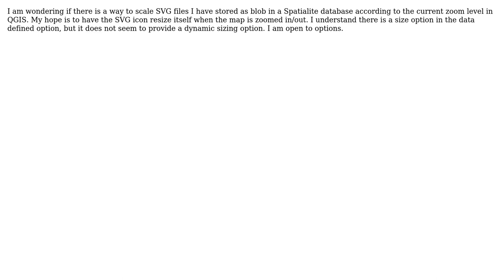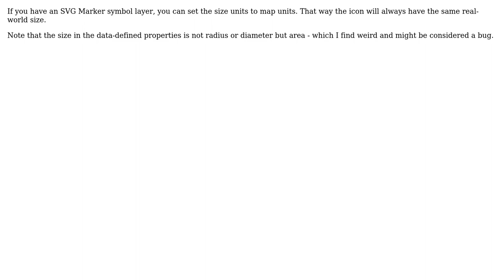GIS: How to scale SVG symbol based on zoom level in QGIS?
With thanks & praise to God, and with thanks to the many people who have made this project possible! | Content (except music & images) licensed under CC BY-SA | Music | Images & others | With thanks to user underdark user Ryan Garnett and the Stack Exchange Network Trademarks are property of their respective owners. You are responsible for your own actions.